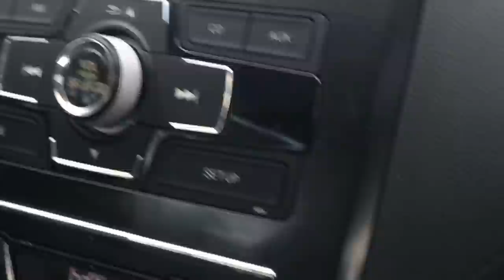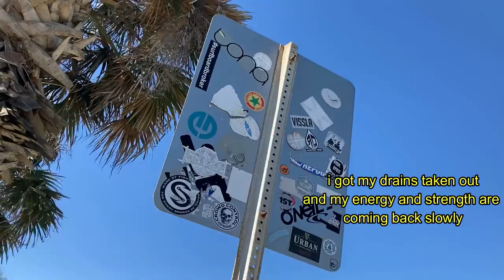yeet that tit (top surgery vlog)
about two weeks ago, jeff got top surgery! yay!

there will be a second part to this, where we (jeff and ky) answer your questions about the experience, so look forward to that! (link to follow)